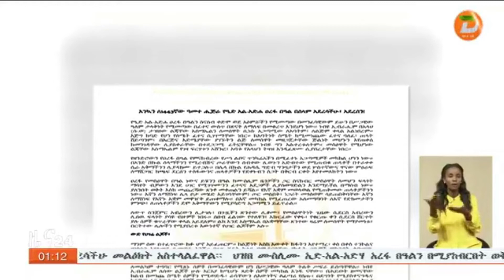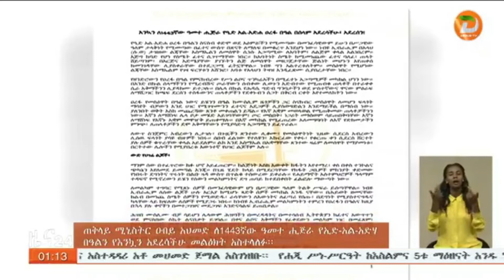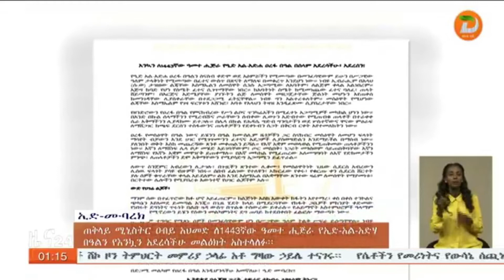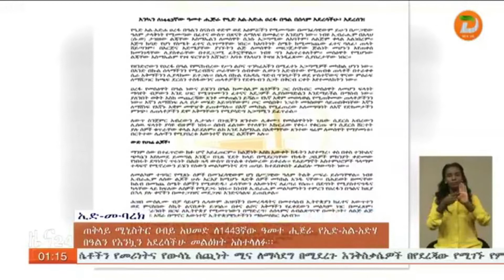ጠቅላይ ሚኒስትር ዐብይ አህመድ ለ1443ኛው ዓመት ሒጅራ የኢድ-አል-አድሃ በዓልን የእንኳን አደረሳችሁ መልዕክት አስተላለፉ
ዘጋቢ፡ ፀጋአብ ዮሐንስ